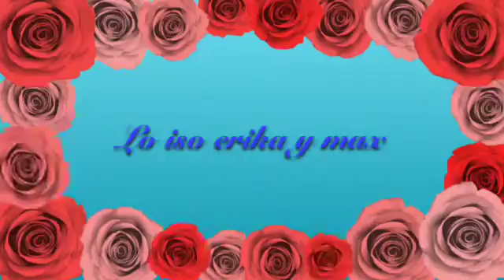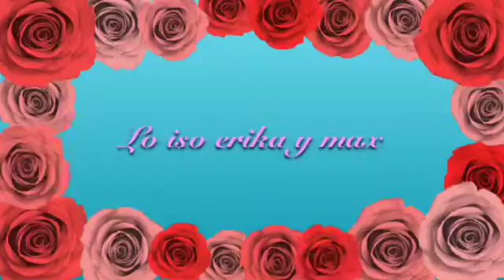"Nothing Without Love" Fan Video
Fan video of "Nothing Without Love" by Max Schneider.